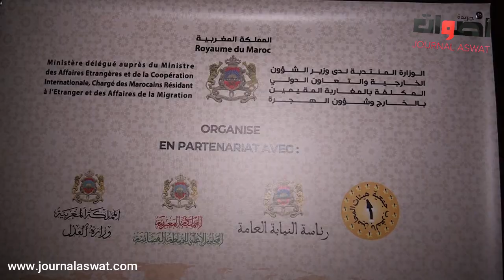بنعتيق و عبد النباوي : المنتدى الثالث لمناقشة مدونة الاسرة لتقوية الجسور بين مغاربة العالم و الوطن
بنعتيق و عبد النباوي : المنتدى الثالث لمناقشة مدونة الاسرة لبنة لتقوية الجسور بين مغاربة العالم و الوطن